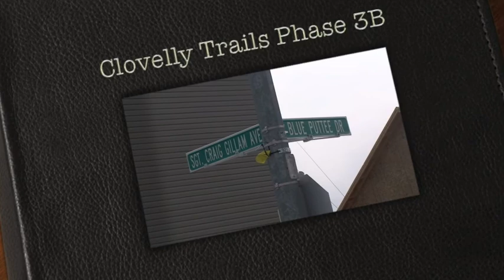Clovelly Trails 3B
Welcome to St. John's

Steeped in history and tradition, St. John's is a vibrant cosmopolitan city renowned for it's entrepreneurial spirit and creative approach to business. With dynamic new industries, an innovative research and development community and a highly skilled labour force St. John's is one of the most attractive investment areas in Canada.

Clovelly Sales Office located at 372 Stavanger Drive, St. John's